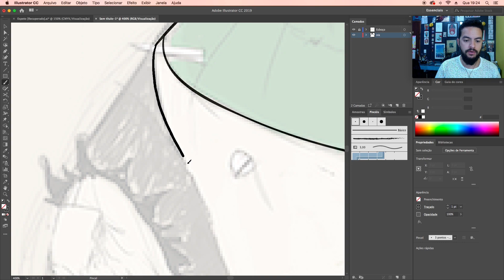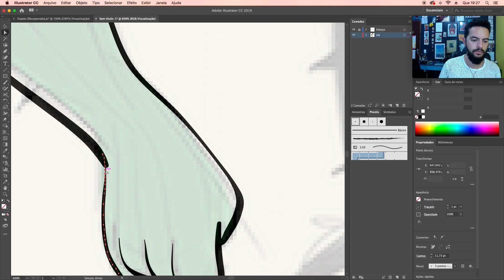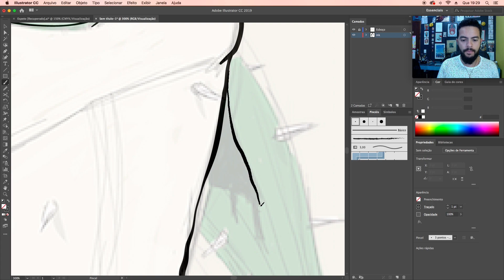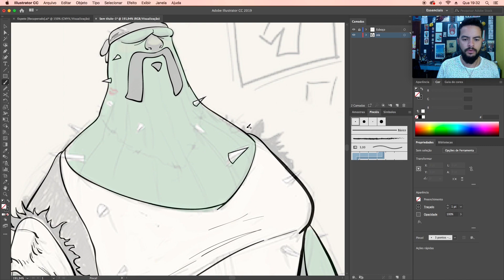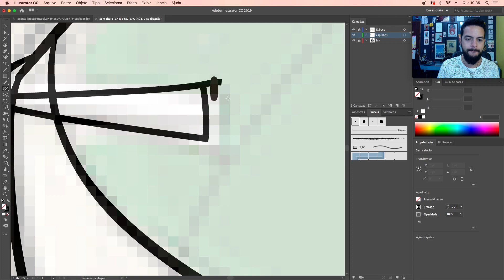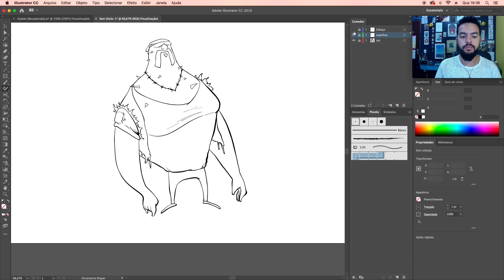☀️ Aula 03 - FERRAMENTA SUAVIZAR - Guia Prático de Vetor no Illustrator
Veja como usar a Ferramenta SUAVIZAR no illustrator.
Quando desenhamos no illustrator, é normal que a linha não saia 100% certa. Uma curva acaba ficando com umas imperfeições.

Até certo ponto, as imperfeições são bem vindas, para a arte ficar mais orgânica, mas se você quiser polir, lapidas para que a linha fique exatamente curvada, como você imaginou, então esta ferramenta é boa pra você.